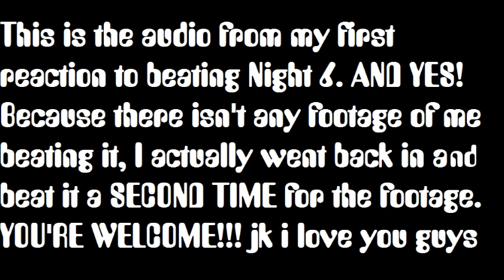THE END OF CHUCK E.! | Five Nights at Chuck E. Cheese's - Part 7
I have beaten one of the hardest FNaF fangames!